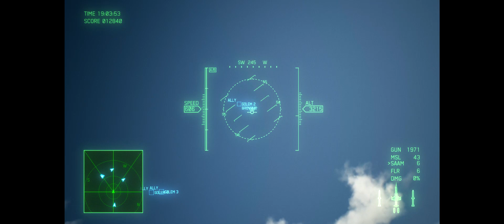AC7 M01 Charge Assault S Rank Ace No Parts F-104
S Rank Ace Difficulty Run with a zero parts (upgrades) F-104. Sorry for the awkward framing and meh quality, I'm running ultrawide and used the built in windows games recorder and got what I probably should have expected. In a lot of ways this feels like the way AC7 was meant to be played with some levels having a good challenge.